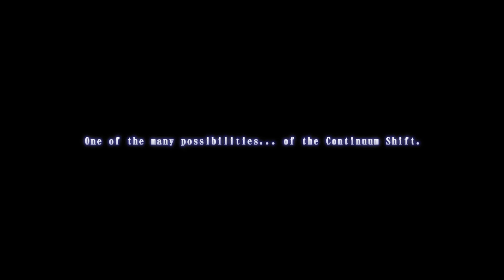RVMan LP Exhibitions BBCSE Episode 461: Still Hate Carl Clover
At least, Carl's story ends this episode. I will have to do the Alternate Ending and the Gag Reel.